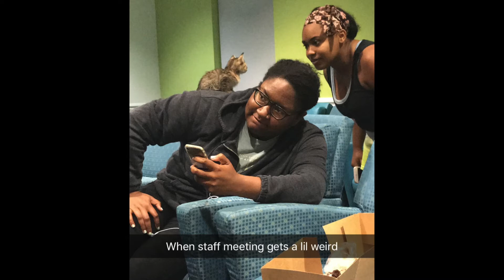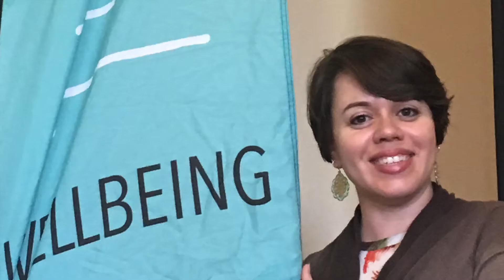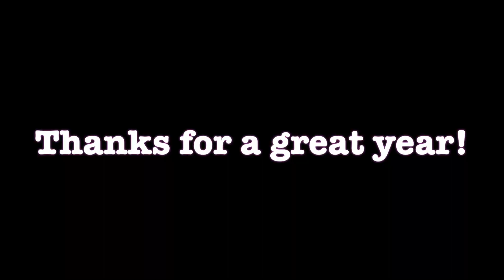RA EOY Banquet 2017